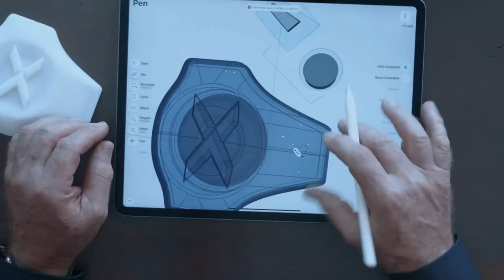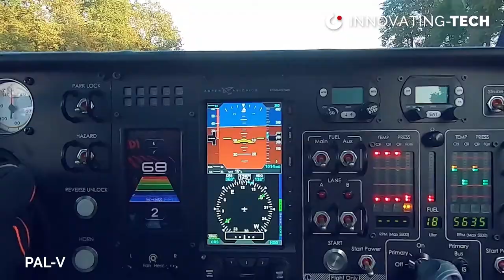10 Most Unusual Vehicles | and Future Transport Systems ▶ Ep 2!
Episode 2: Welcome to another exciting episode of the 10 Most Unusual Vehicles | and Future Transport Systems ▶ Ep 2! In this episode, we explore everything from Hydrogen-powered flying cars to luxury vessels that can speed on the seas as a catamaran, trimaran, monohull, or hydrofoil.

Need to know more? Here is an intro to each unusual vehicles we covered.

NOVUS One the first premium lightweight E-Motorbike. NOVUS is a handcrafted-limited series full carbon fiber Motorbike. NOVUS is more than a Motorcycle. It is a piece of Art on Wheels

RoboSea SeaFlyer Underwater Scooter · Simplified Design-Easy operation, just press the button then you're ready to go in the water.

Azaris is a six-wheeled off-road advanced vehicle, unbound by the traditional nexus between the wheels, drivetrain and chassis – providing exceptional capabilities for extreme terrains.

PAL-V (Personal Air and Land Vehicle) is a Dutch company that is involved in the development of a commercial flying car, the PAL-V Liberty. It is a compact two-person aircraft that can travel on public roads.

The Kormaran ‘K7’ is a versatile luxury vessel that can speed on the seas as a catamaran, trimaran, monohull, or hydrofoil. a pair of hydraulically actuated hulls allows the watercraft to transform on the sea, even when in motion.

Flyboard Air is a type of jetpack/hoverboard powered by gas turbines. It was invented by French water-craft rider Franky Zapata, founder of Zapata racing.

Skai is a radically simple air mobility system designed to go from A to Anywhere. It eliminates complexity for an unparalleled level of reliability and safety. It uses hydrogen fuel cells, to provide an energy solution that's truly clean from end to end.

Part snowmobile, part drift kart, the Bobsla is an electric conveyance designed to give non-skiers something to do at snowy resorts. It has a pair of treads on the rear of the vehicle, capable of powering the Bobsla to speeds over 20 mph, while also facilitating tight turns.

Moving Life Atto is a folding scooter designed for physically challenged people. ATTO's beauty is in the details, with standard features like a built-in USB charging port, deck storage and adjustable seat heights.

ZUUM shoes are a pair of self-balancing electric skates that allow you to easily ride through, as well as over objects. They have twin 350-watt motors. Both lightweight (they only weight seven pounds) and portable, ZUUM shoes are made for kids and adults.

Here is our acknowledgement list of the 10 Most Unusual Vehicles and Future Transportation System in Episode 2.

Full list of acknowledgement:
0:00 - Intro

0:23 - NOVUS One // The first premium lightweight electric motorcycle!

1:27 - RoboSea SeaFlyer

2:31 - Ferox Azaris

3:37 - PAL-V - Flying Car

4:42 - Kormaran K7

5:45 - FlyBoard by Zapata Racing

6:52 - Skai - Hydrogen-powered Flying Taxi - Hydrogen plane

8:00 - Bobsla - Electric Snow Kart

9:05 - ATTO MOBILITY SCOOTER

10:10 - ZUUM SHOES | SELF-BALANCING E-SKATES

10 Most Unusual Vehicles | and Future Transportation System ▶ Ep.2!
If you wish to learn even more regarding the 10 Most Unusual Vehicles | and Future Transportation System, I recommend you to look into our various other videos

There you'll be able to access dozens of videos, regarding other popular subjects as: future vehicles, Most Unusual Vehicles, flying cars, Tech That Has Changed The World & future technology.

🔗Have an interesting or creative video you made and want to see featured in our next compilation? Send an email to: and include the detail to be credited along with a link to the video and we'll check it out!